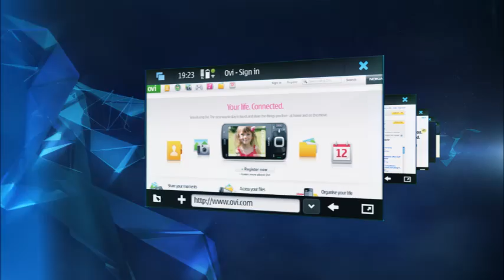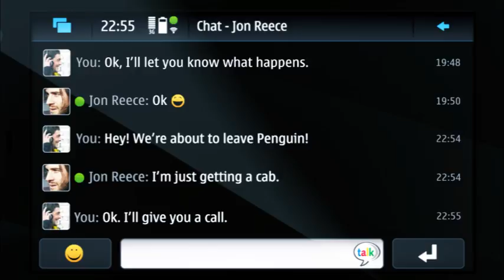Introducing Maemo 5 [HQ video] - Nokia N900 Touch Interface